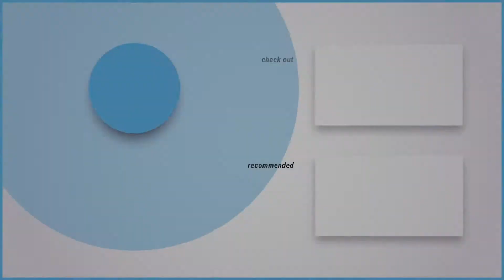【ヴァイオリンでジャズる？】やらかした!? Feel like making love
ヴァイオリンでジャズるっきゃないと(Violin de Jazz(r)cat night)

Violin: コノミ美希
Guitar: タカスギケイ
Bass: 島村健
Drums: 青砥伶

2020/12/19@赤坂Crawfish Tokyo, Japan

Intro BGM
Artist: Yung Logos
Song: Papov